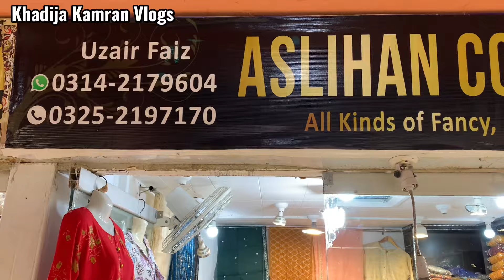Hurry up! Branded Lawn & Party Wear Stitched Suite 7-Day SALE Alert🎉Wholesale Price💫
انتباہ!
شکریہ
 رابطہ کریں 👇

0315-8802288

From:
♦️ Khadija Kamran Vlogs
♦️For: ‘’’Collaboration’’’